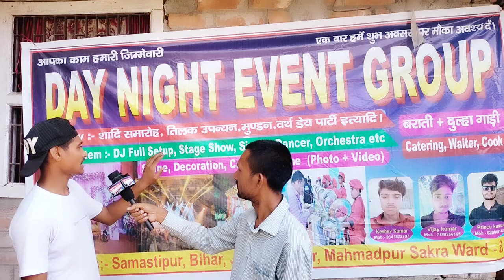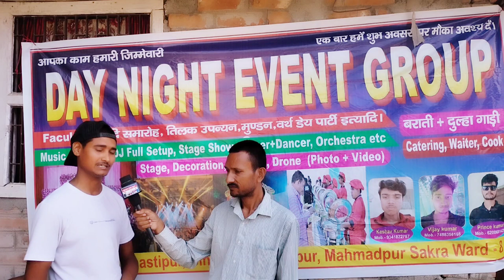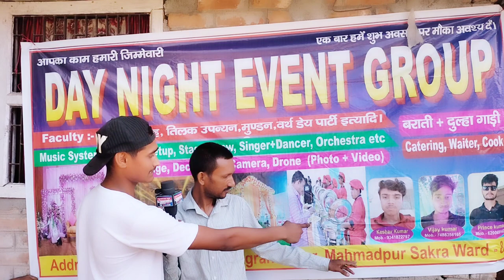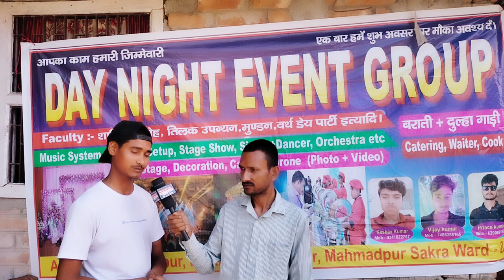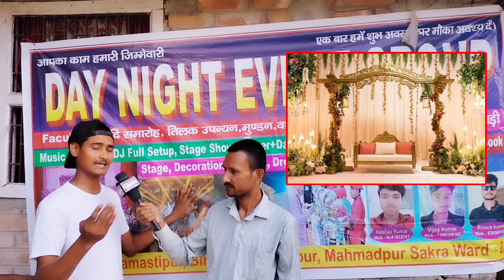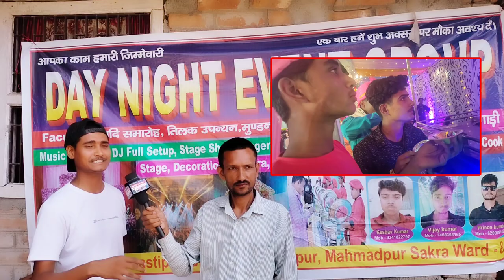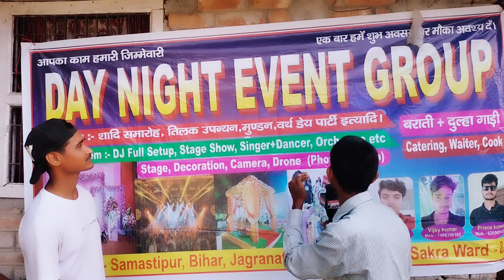Day Night Event Group 💥 आपका काम हमारी जिम्मेवारी